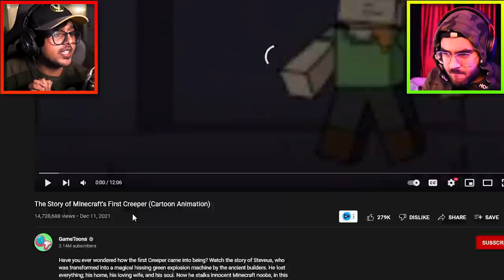MINECRAFT KA FIRST CREEPER KESE BNA ?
Today we are reacting to The Story of Minecraft's First Creeper (Cartoon Animation) with @HiteshKSHindiGaming